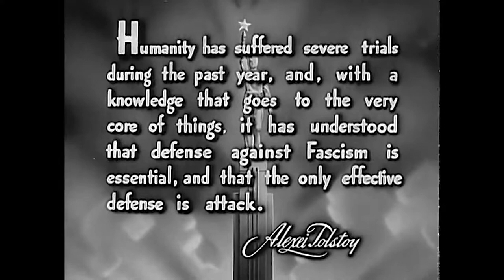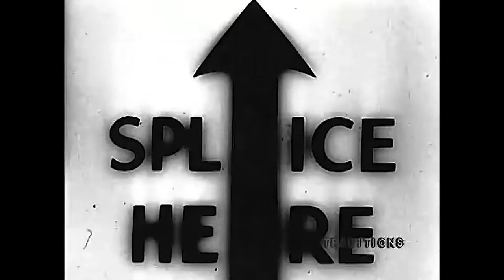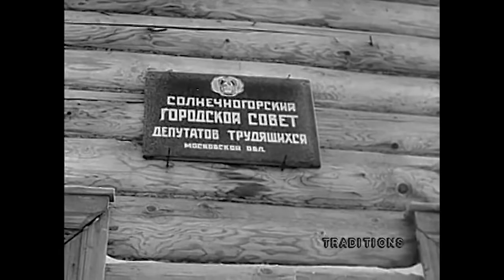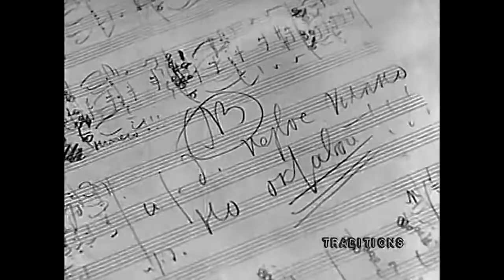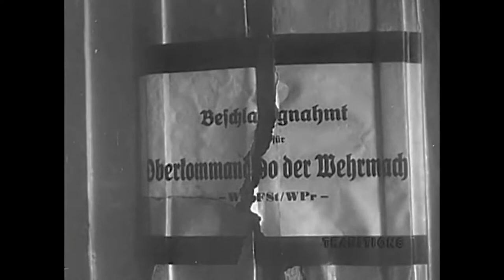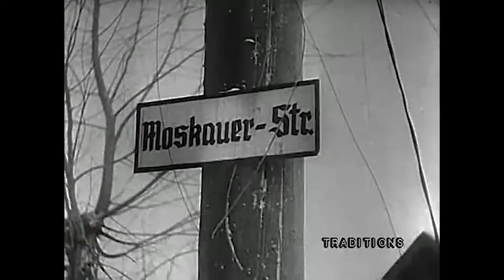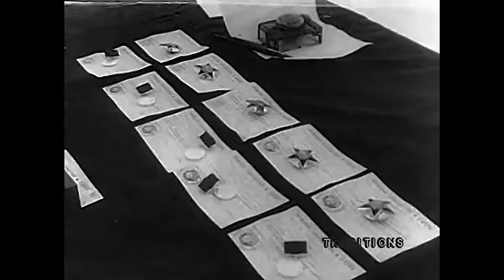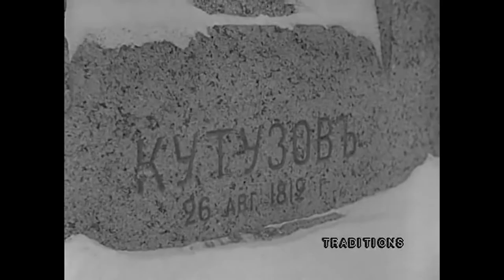Moscow strikes back 1942 (Москва наносит ответный удар)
Легендарный советский документальный фильм "Разгром немецких войск под Москвой", американская версия "Moscow strikes back", адаптирована для западного зрителя. Фильм получил премию Оскар в 1943 году, и стал переломным в изменению отношения к СССР на Западе, и по-сути денацификация во всем мире.